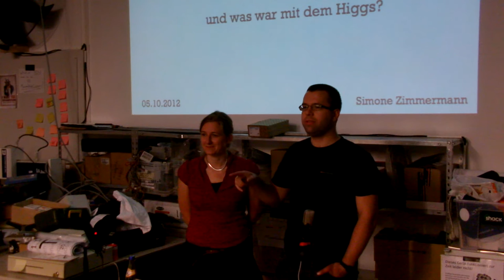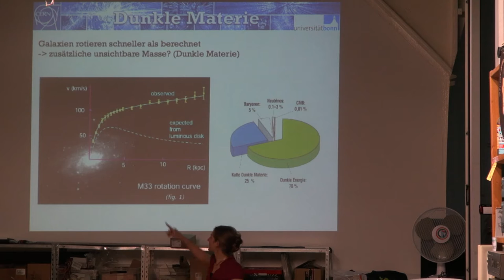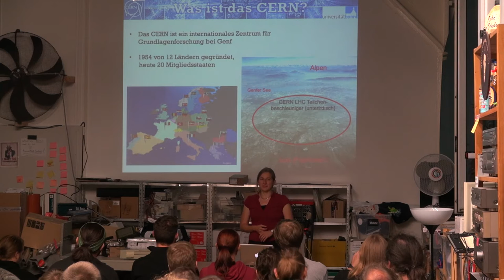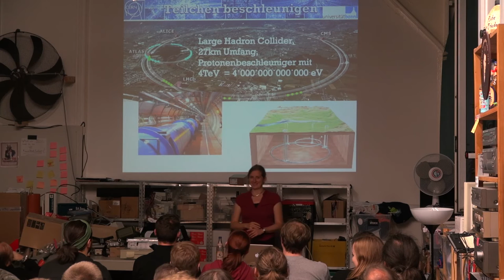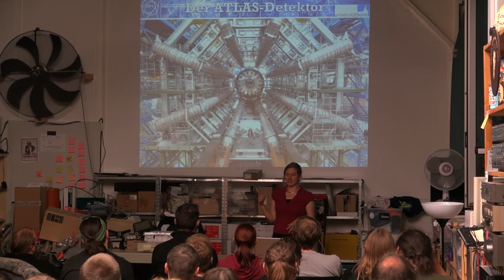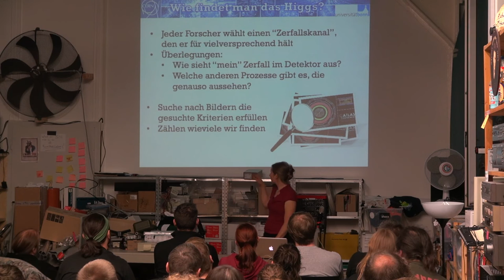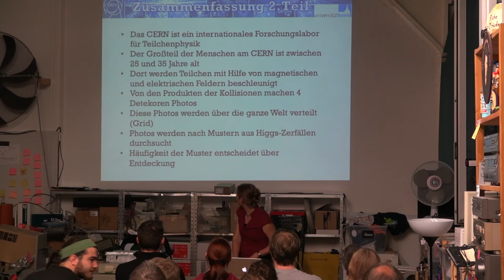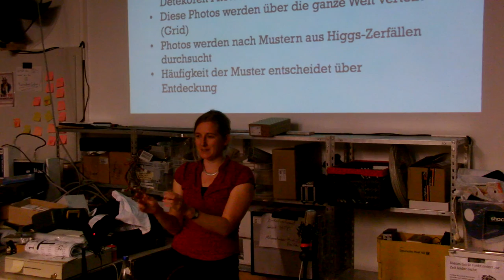RZL: CERN, LHC und ATLAS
Simone Zimmermann ist Doktorandin beim ATLAS-Experiment, eines der großen Experimente am CERN. In diesem Vortrag gibt sie eine Kurzeinführung in die Teichnephysik, berichtet vom Forschen am CERN und erklärt, wie genau man das Higgs findet.